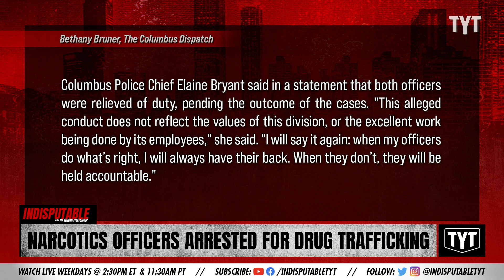Narcotics Cops Arrested For Selling Fentanyl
Narcotics cops in Columbus were arrested for selling fentanyl. Dr. Rashad Richey discusses on Indisputable.

"Two Columbus police narcotics officers who worked in the division's cartel unit were arrested Tuesday by FBI agents and charged with selling fentanyl and cocaine."

Hosts: Dr. Rashad Richey, RayyVana

Cast: Dr. Rashad Richey, RayyVana

210930__ID01